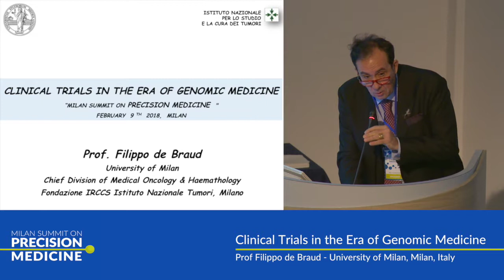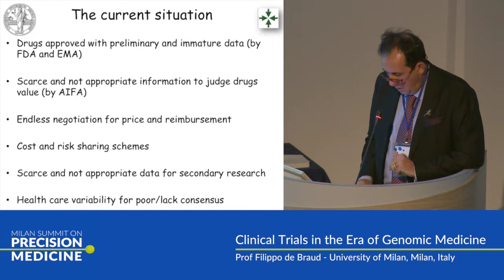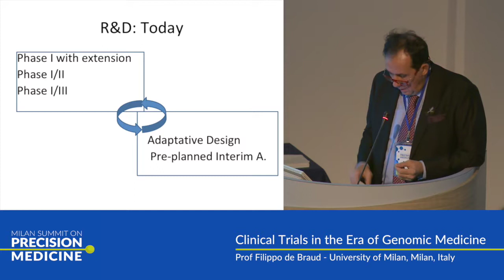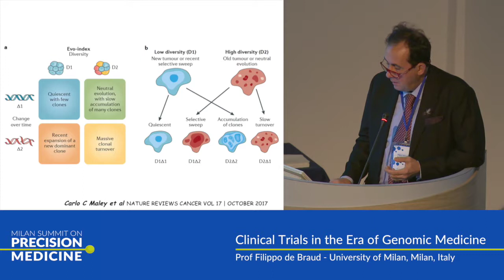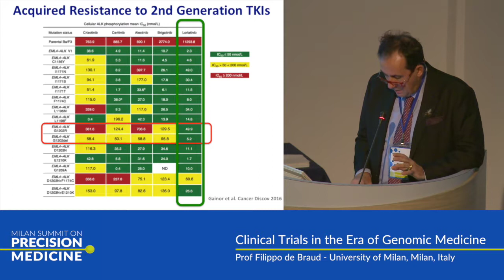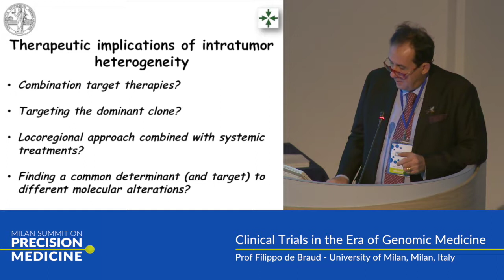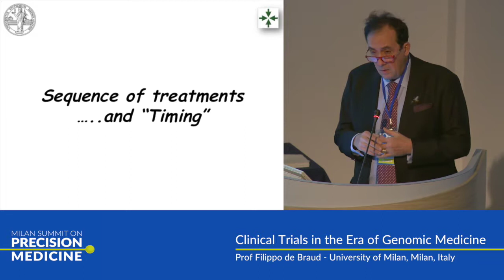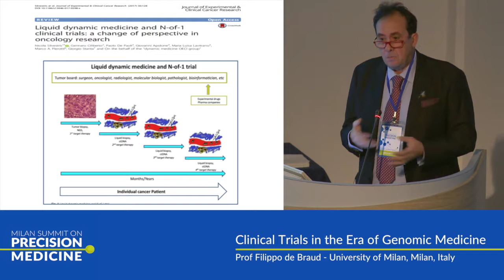Clinical trials in the era of genomic medicine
Prof Filippo de Braud at ecancer's Milan Summit on Precision Medicine 2018 about the issues associates with clinical trials in the area of genomic medicine.

The webcast has been supported by an unrestricted educational grant from Roche Foundation Medicine